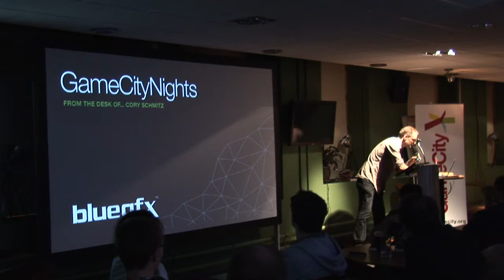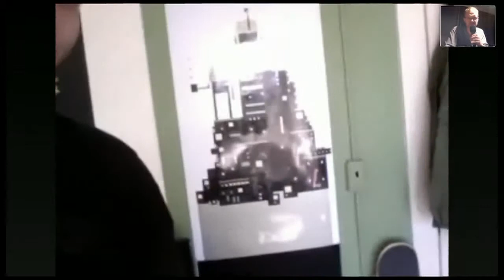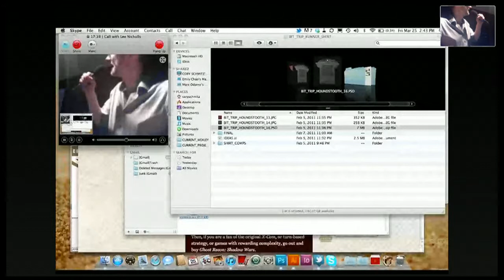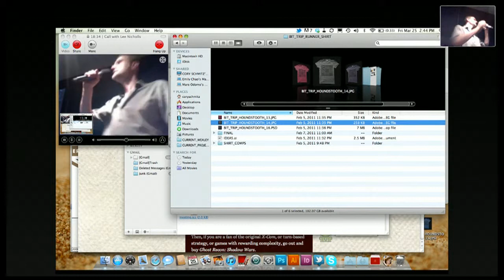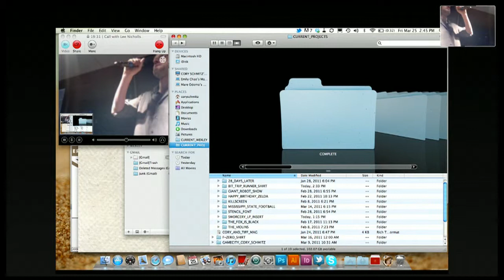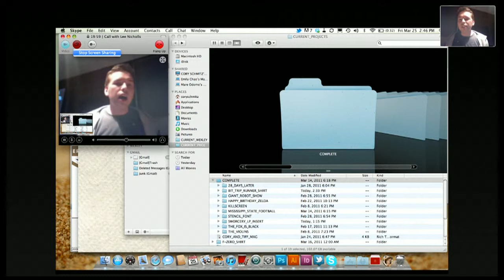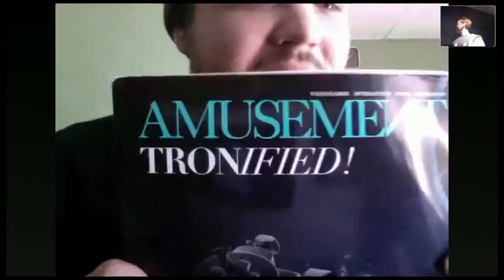From The Desk Of...Cory Schmitz - GameCity Nights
Co-editor of the GameCity6 Zelda Zine and videogame culture inspired graphic designer Cory Schmitz joined GameCityNights back in March 2011.

Cory gives a frank account of his meteoric rise from aspiring student to renowned artist.

Filmed at GameCityNights, Nottingham, UK

GameCity
The World's best-loved videogame festival

A project of Nottingham Trent University